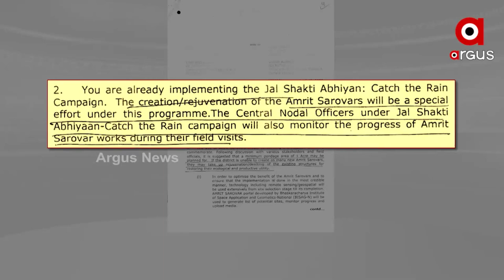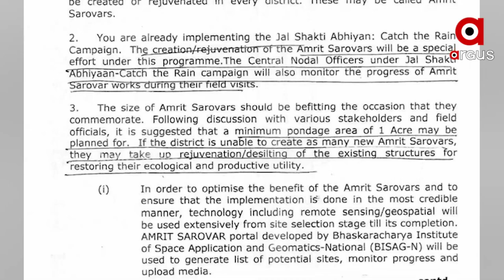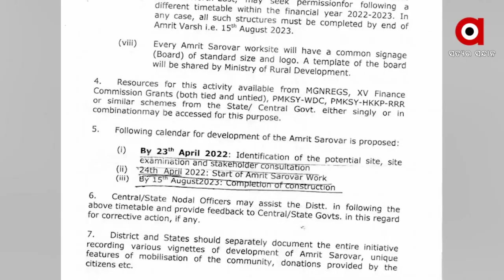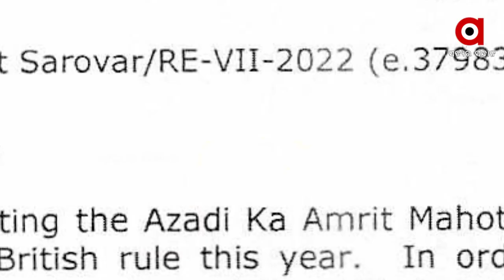Odisha, an obstacle to the central plan, could not move forward with the work of the Amrit Sarobar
କେନ୍ଦ୍ରୀୟ ଯୋଜନାରେ ବାଧକ ଓଡ଼ିଶା। ଆଗେଇ ପାରୁନି ଅମୃତ ସରୋବର କାମ । ପ୍ରତି ଜିଲ୍ଲାରେ ନିର୍ମାଣ ହୋଇଥାନ୍ତା ୭୫ଟି ଜଳାଶୟ। ବର୍ଷା ଜଳକୁ ବାନ୍ଧି ରଖିବା ପାଇଁ ଥିଲା ଯୋଜନା। ହେଲେ ଜଳାଶୟ ନିର୍ମାଣ ଟଙ୍କାକୁ କାହିଁକି ବ୍ୟବହାର କରୁନି ରାଜ୍ୟ ? ଦେଖିବା ଅର୍ଗସର ଏକ୍ସକ୍ଲୁସିଭ ରିପୋର୍ଟ।